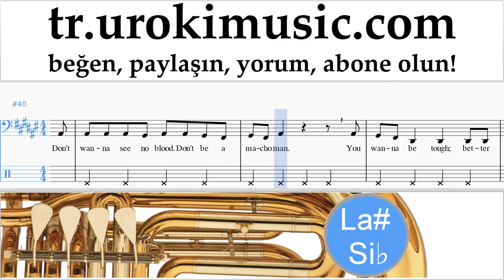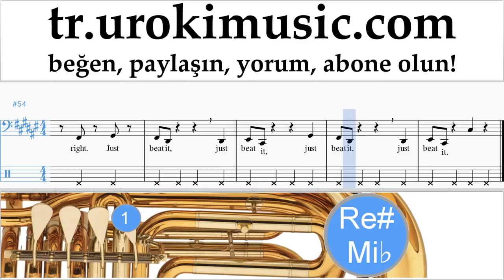Tuba dersleri Michael Jackson - Beat It Notalar Eğitim Bölüm#2 um-i723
Tuba dersleri Michael Jackson - Beat It Notalar Eğitim Bölüm # 2 um-i723 Lütfen, dersleri sizin için daha yararlı hale getirmek için nasıl yazmalısınız?